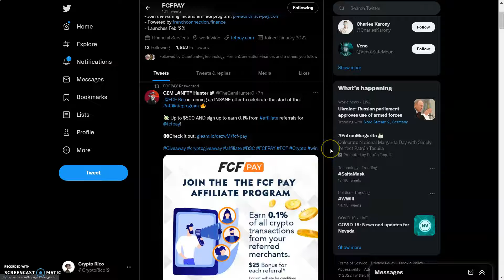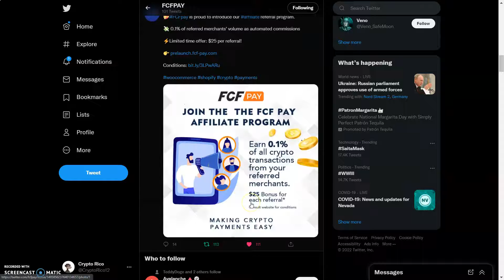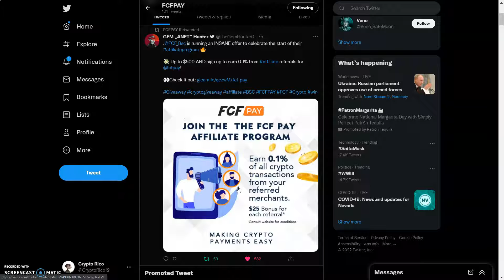French Token ¡¡¡EN ESPAÑOL!!! | FCF PAY | Nuestra Conection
World's 1st Credit Card To Crypto Payment Gateway - Allowing encrypted credit card payments on e-commerces

Contract
0x4673f018cc6d401aad0402bdbf2abcbf43dd69f3

FCF NForT (Coming soon)
The world’s first NFT collection security vault! Unruggable and unhackable! Legitimate NFT collection creators will host their NFT collection and renounce their ownership by locking them into the NForT through our API and secured for a lifetime!

Tokenquiz (Coming soon)
TokenQuiz is a platform where BSC user can learn about new and/or established token and earn money by answering to 5 questions quizes about the token!
BSC developers can use the tokenquiz platform to promote and bring awarness to their project while gaining educated holders. This is the new “airdrops” . Being listed on tokenquiz will generate a big volume of exposure and interest from potential investors.

Tokenquiz will have banner ads and token promoted section. Both being paid advertisement.

To be on the promoted section you will have to hold a certain amount of FCF LP. (Making FCF LP stronger)

To have a banner ad, the projects will have to pay a daily fee. A % of the daily fee will be redistributed to FCF holders as dividends and another % will be sent directly to FCF LP.

FCF Pay (Easy credit card to crypto online payment processing application)
The main problem in world wide cryptocurrency adoption is it’s non-friendly user applications.
French Connection Finance is developing a payment processing application that would allow any credit card holder to use cryptocurrency as a payment method while using their credit card in the same way they do it everyday! (Encrypted credit card payments on the internet!)

FCF Raffle
$FCF daily raffle is being developed right now. You could win daily prizes as NFT/BNB OR FCF$.
Be in it to win it!

FCF World Connect
FCF world connect is a major secret Dapp that will revolutionize the De-Fi world.

FCF De-Fi Wallet
FCF De-Fi wallet will be launched in december. FCF wallet will allow all the $FCF community to access to the $FCF ecosystem in 1 click! Trade and buy crypto with ease!

2:like

3follow me on twitter

4:Tag me and a friend on twitter @CryptoRico12